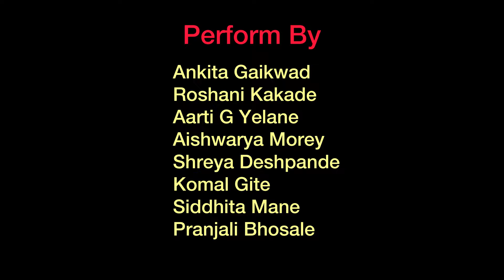Saami Saami Dance by Rising Stars | Aniket Choreography | Pushpa | Allu Arjun | 4K Video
Because of Technical Issues and for better Quality We Re-uploaded this Video
share ur valuable feedback
Rising Star Dance Academy Pune.

➖➖➖➖➖➖➖➖➖➖➖➖➖➖➖ 🔹 Follow Me Instagram :🔹 ☞:▄︻̷̿┻̿═━一⌐╦╦═─\(-ㅂ-)/ ♥💓 🙈 __❤️___💛____💙____💜___🖤____ ♥ ♥☜☆☞◌⑅⃝●♡⋆♡LOVE♡⋆♡●⑅◌ ▄︻̷̿┻̿═━一\(-ㅂ-)/ ♥ ♥ ♥🔹____________________

❄ IMPORTANT NOTICE :-

Tags#️⃣

pushpa movie hindi dubbed full movie
pushpa movie hindi dubbed allu arjun
hd movie hindi dubbed allu arjun pushpa
pushpa raj, allu arjun
pushpa movie hindi dubbed
pushpa movie pushpa raj
pushpa
pushpa movie hindi dubbed full movie song
pushpa movie
pushpa raj allu arjun pushpa movie
pushpa movie all songs
pushpa movie
pushpa movie hindi
pushpa movie hd
pushpa movie hindi dubbed full hd download
pushpa movie hindi dubbed full hd allu arjun
pushpa